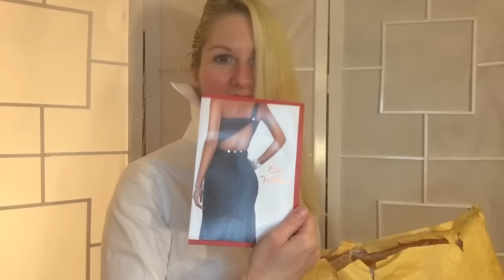Got a package from Tom!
Thank you, Tom! What is in the package? You'll have to watch and find out.

Want Kat's mailing address?
Kat Surth
USA

Gift list